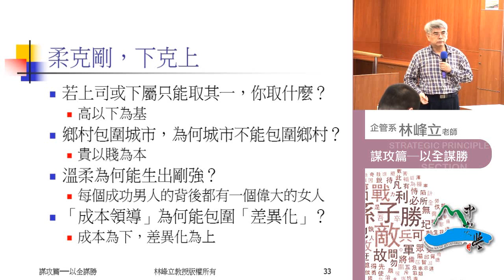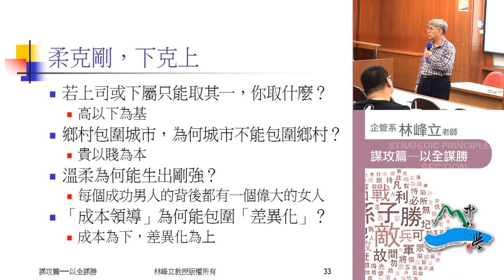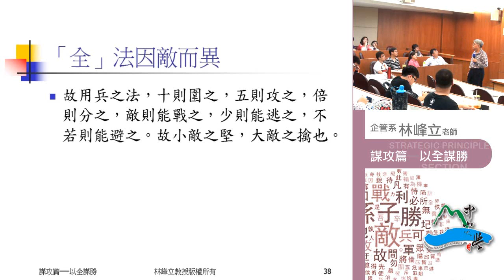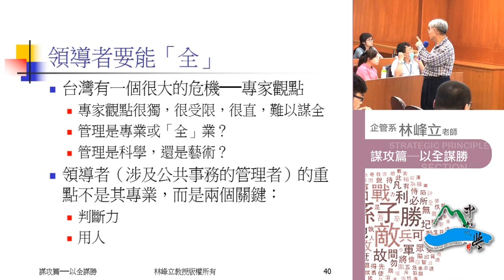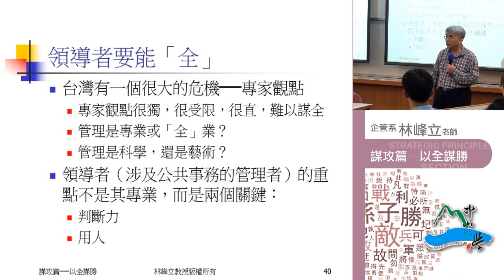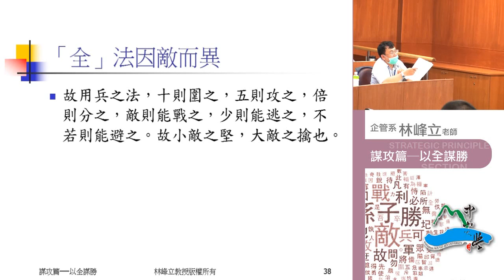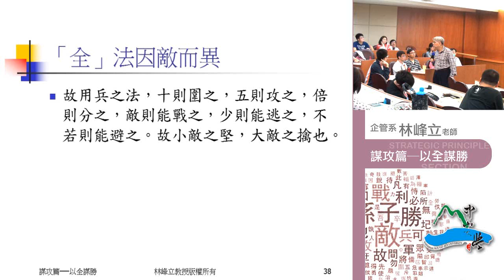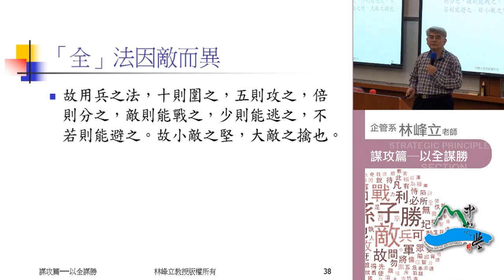《國立中山大學開放式課程》孫子兵法 第四篇・形 篇───見勝過人3